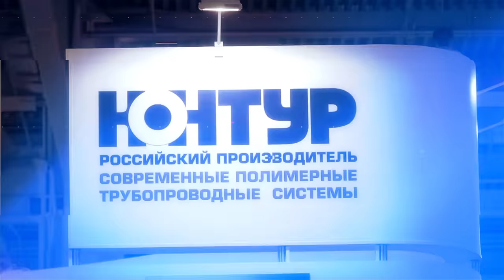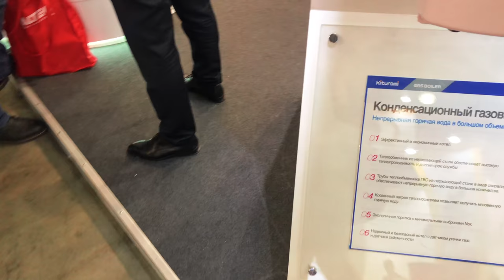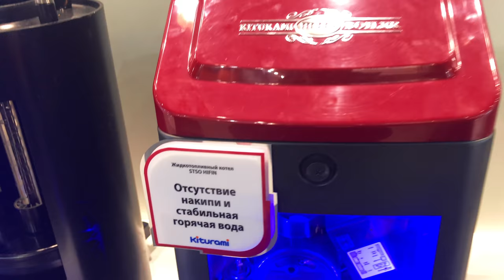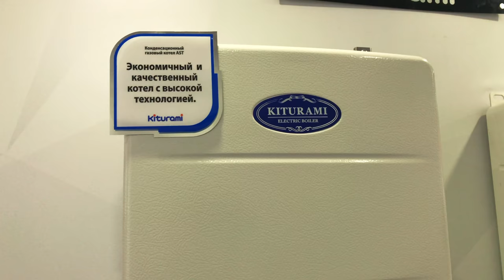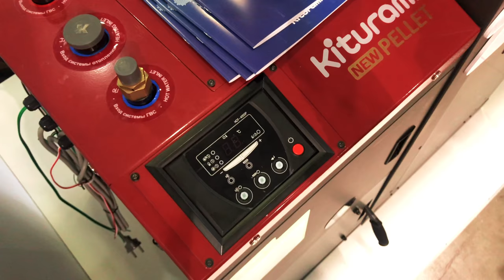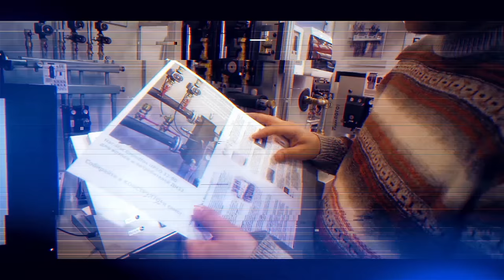Aquatherm Moscow 2018. Выпуск №21 Kiturami